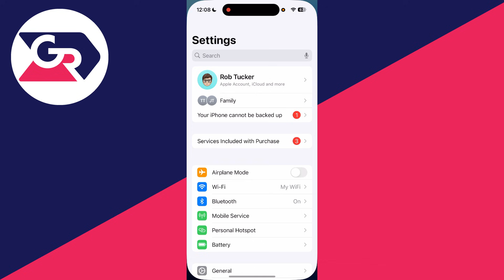How To Fix iCloud Email Not Receiving Emails - Step By Step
Learn how to fix icloud email not receiving emails in this video.

GuideRealm